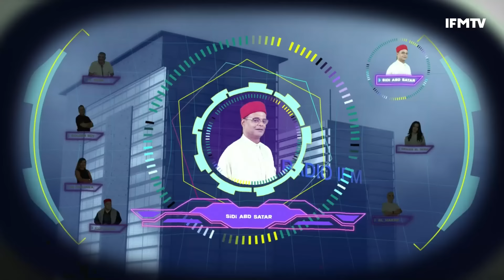نجيب الدزيري يهاجم نور الدين الطبوبي : هاني باش نحكيلكم فاش يعمل وإلي ما يرضاوش عليه يروح ما يخدمش